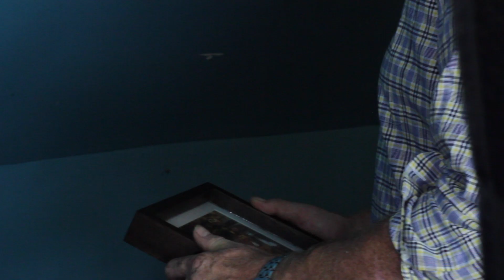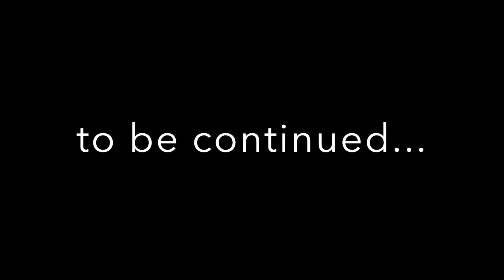Lackies EP 4 part 4